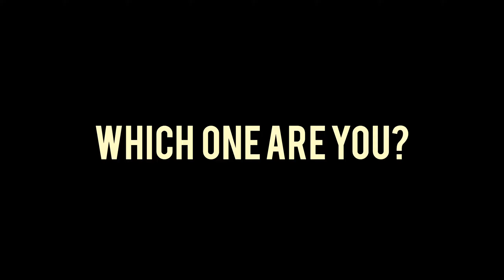Tiger, Donkey, and Lion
I believe some of you have heard about this story, but I'm pretty sure there are also lot of people don't, that is why on this episode I'm trying to tell you with my version.

This also going to be kind of my new content just to talk and share about life lessons that I learned throughout my daily life, from my perspectives, my analysis, but of course everything purposely for making a better positive impact to whoever watch.

If you guys have same interested and want me to talk some certain topics feel free to share on my dm's or just put it all on comment section, so I can also understand what is going on recently in this life in a general way.

Hope this video inspire and motivate you all